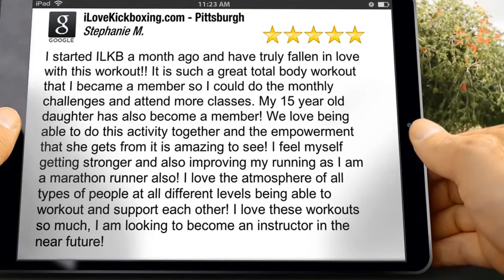Female Workout Routines for Toning Jefferson Hills PA